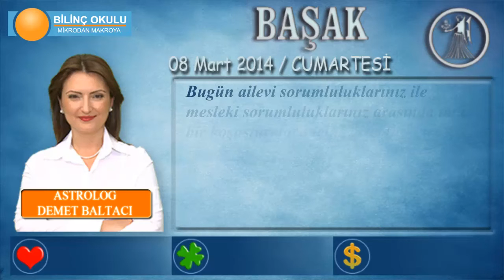BAŞAK Burcu, GÜNLÜK Astroloji Yorumu, 08 Mart 2014, - Astrolog DEMET BALTACI - Bilinç Okulu